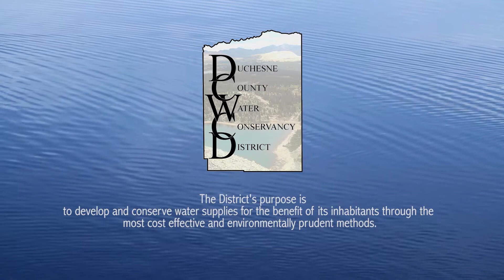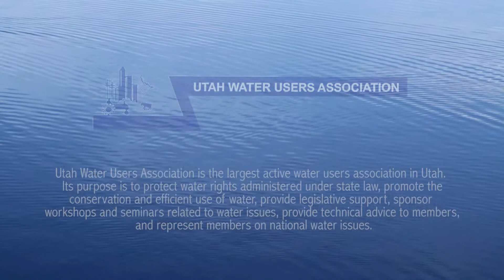2015 Water Summit - Proof